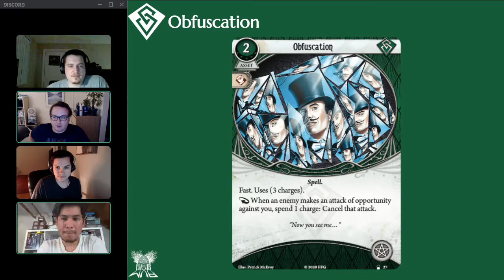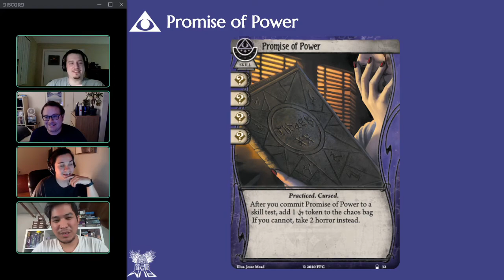MUR Live: Exclusive Preview of 3 The Innsmouth Conspiracy Cards.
For this bonus episode-- we get to share some special preview cards from The Innsmouth Conspiracy! One new guardian asset, rogue asset and mystic skill card are spoiled!

Check out our blog at mur.fm or listen to our podcast on your favorite podcast app!